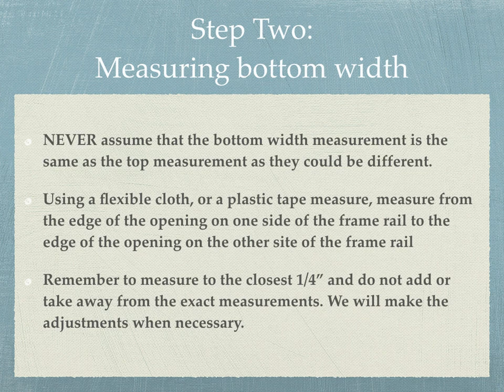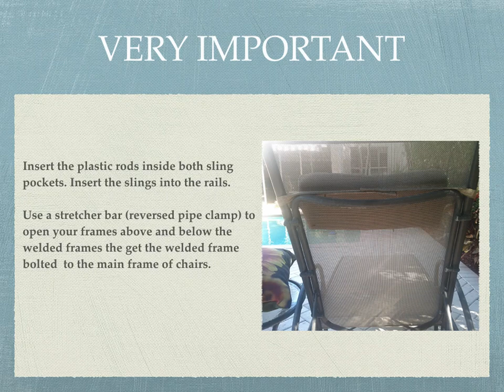HOW TO MEASURE CHAISE LOUNGE THREE PIECE Chair Sling Store